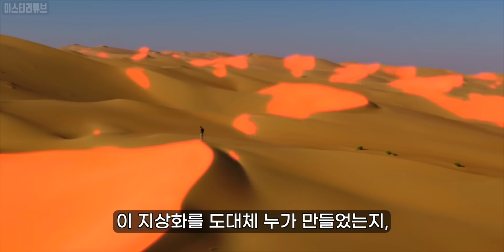페루에서 설명이 안되는 고대 유물이 발견되었다.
Credits :
Author- MJ.

0:00 인트로
0:47 페루 안데스 보물
1:45 잉카의 미라
2:25 사이후이트의 신비한 유적
3:03 후아카 후알라마르카
3:44 나스카 지상화
4:43 빌카밤바
5:23 와리의 무덤
6:04 죽음의 무덤
6:54 나즈카 거대 구멍